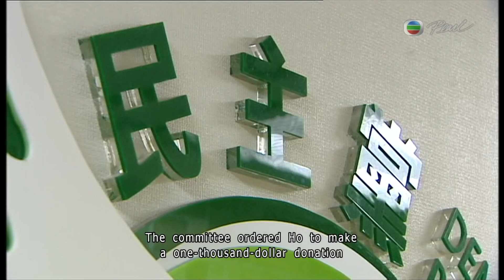Pearl 2014 03 04 News At Seven Thirty part2